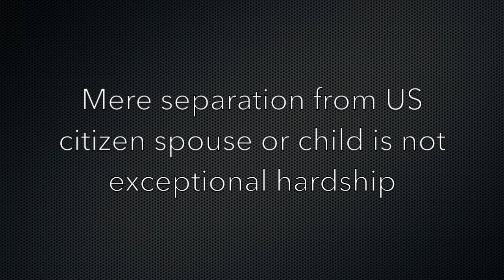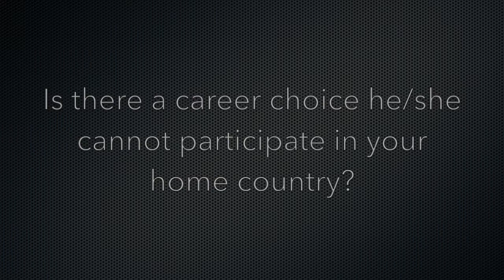5 questions you should ask an Immigration Attorney when filing a J1 Hardship Waiver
Find out what are the 5 questions you should be asking your immigration attorney when filing for an exceptional J1 hardship waiver.